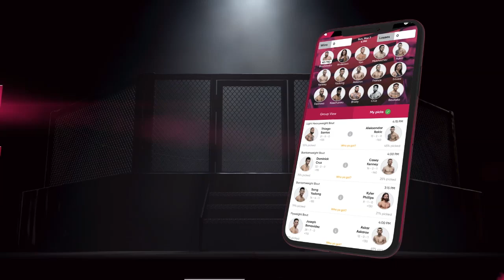Marina Rodriguez wants full camp for next fight, says Carla Esparza deserves title shot | SCMP MMA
No 5-ranked UFC strawweight Marina Rodriguez joins SCMP MMA's Drake Riggs to discuss her next moves and who could potentially be next for her at 115-pounds.

0:00 - Intro
0:39 - Learning English
1:29 - Time in Vegas after Michelle Waterson win
4:21 - Being a part of an Invicta FC fight week
6:07 - Thoughts on open scoring
7:15 - Reflection on performance against Waterson
11:07 - Process of making fight happen on short notice
12:31 - Importance of showing can go five rounds
13:28 - Mackenzie Dern July fight offer
14:49 - Response to Joanna Jedrzejczyk not being interested in fighting her
16:07 - Confidence boost from Carla Esparza beating Yan Xiaonan
17:16 - If Zhang Weili or Esparza should get next title shot
19:16 - Time spent between fights

to make your picks for ONE, UFC, PFL, Bellator and more!